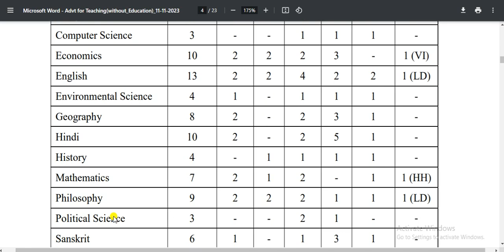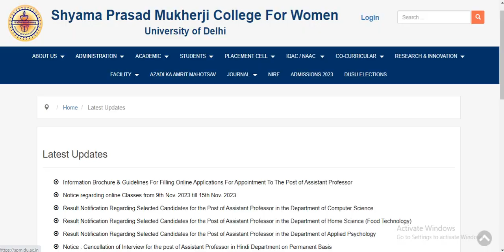Assistant professor vacancy 2023| Permanent assistant professor recruitment in 2 government colleges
assistant professor vacancy 2023, teacher recruitment 2023, lecturer vacancy in government college, assistant professor vacancy in government college, assistant professor recruitment,
assistant professor job vacancy in Delhi
assistant professor job vacancy in Haryana
assistant professor job vacancy in Telangana
assistant professor job vacancy in MP
assistant professor vacancy in HP